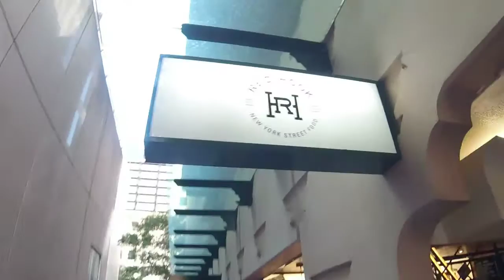Brisbane City & Burger